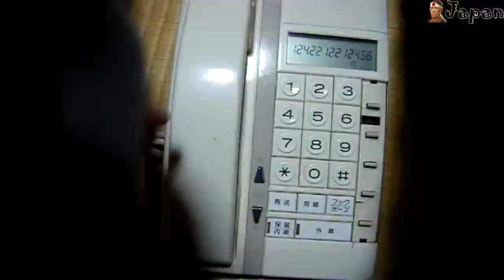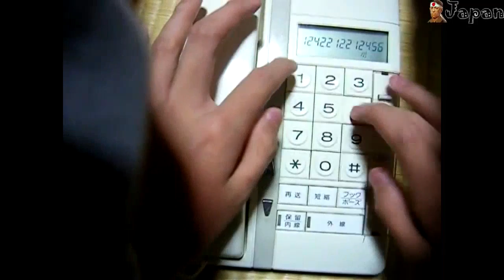Repeat the melody!!! ~Japanese Weird Show~